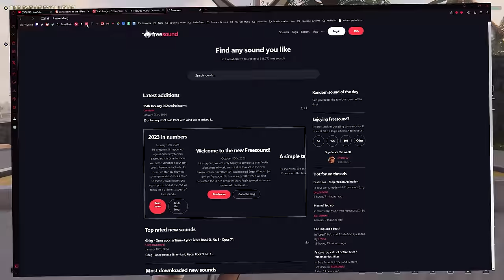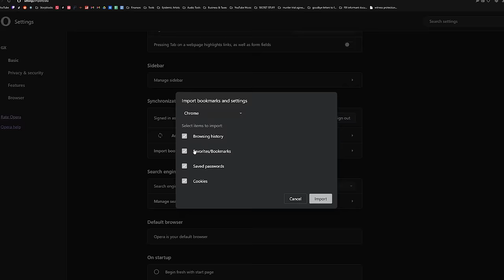Once Human is SO DAMN GOOD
Welcome back to Once Human!
Once Human continues to blow our minds. We venture off out into the world and encounter even more bizarre, cosmic horror creatures and locations. There's also a Sky Whale.

0:00 - Intro
1:51 - Once Human Gameplay